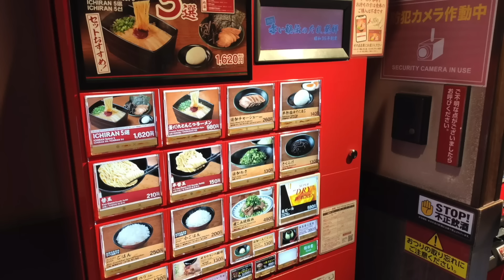Matt’s Girlfriend Had The Japanese Police Called On Her - UNFILTERED #174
and download the FREE ZocDoc app to find & book a top rated doctor today!

Zane - @zane
Heath - @heath_hussar